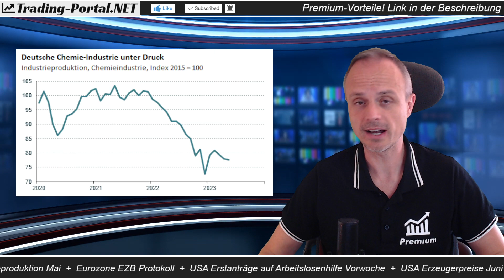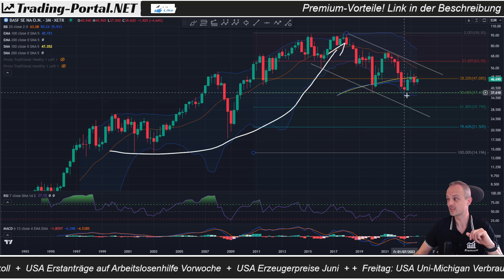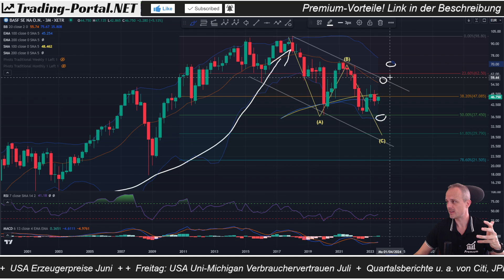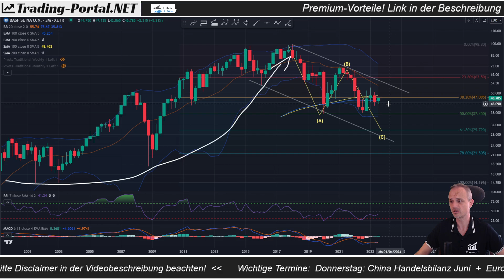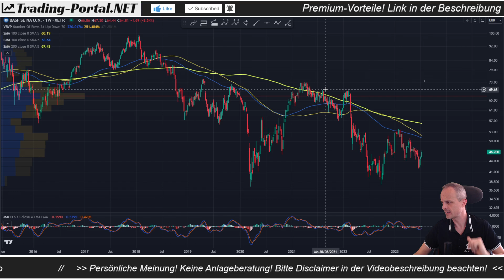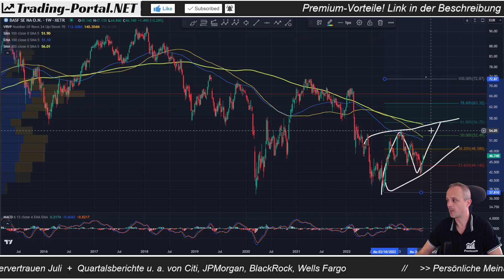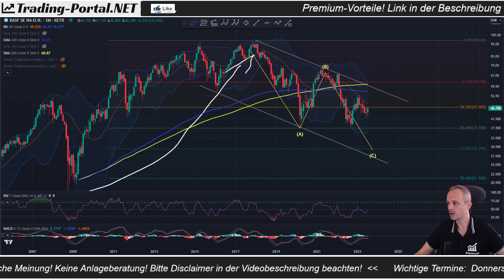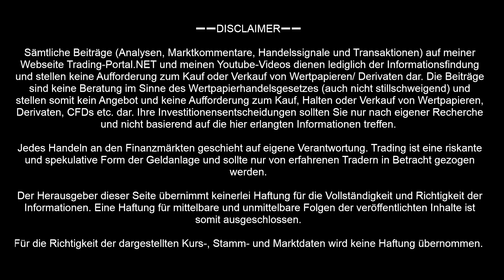📈 BASF Aktie - Gewinnwarnung! - Kaufen? Verkaufen? Blick auf den Chart - Analyse/ Prognose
Die Chemiebranche bleibt unter Druck. Auch BASF liefert eine Gewinnwarnung. Doch wo steht das Chartbild? Geht es noch tiefer? Oder können die Bullen endlich wieder durchstarten? Der Chart-Check!